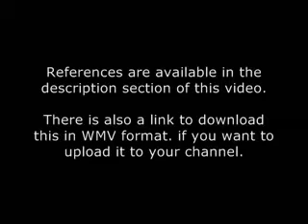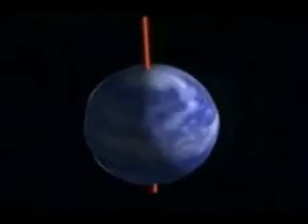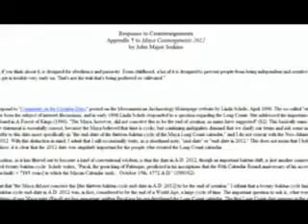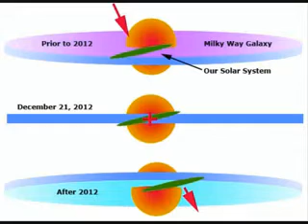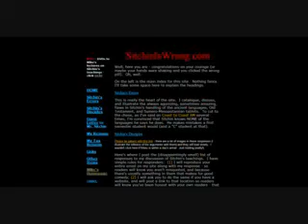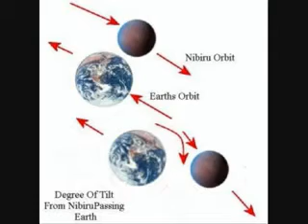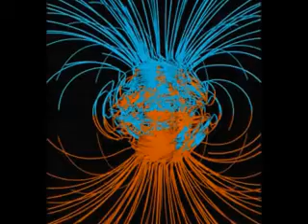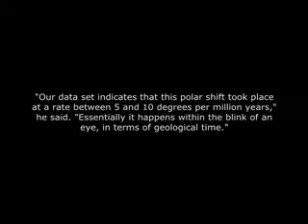2012 TRUTH 1 / 2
for more information)